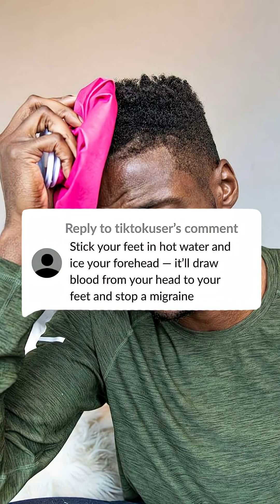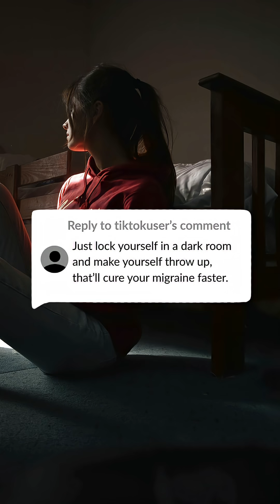Unhinged Migraine Hacks that Weirdly Make Sense (Sort Of)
You know that 3am video rabbit hole of “weird migraine hacks that actually work!!!”?

Friends, the migraine hack universe is wild right now (so wild that TikTok’s AI-generated Creator Tips recommend migraine misinformation). It’s time for our resident myth-buster and VP of Clinical @thomas.berk to explain what’s really happening when these DIY remedies seem to work miracles.⁠⁠

The hot water & ice pack trick? It’s not doing what TikTok says it’s doing. It’s not pulling blood away from anything. It’s more like you’re giving your nervous system a new stimulus to focus on. Think distraction therapy—and since people with migraine are susceptible to placebo effect, we like it.

What’s important to remember is that the source of migraine pain does not come from vasodilation. That’s an outdated theory! It’s actually inflammatory neurotransmitters. They happen to dilate blood vessels—but that’s a side effect, not the main culprit.

What actually works? Stimulus control (darkness is your friend when light feels like daggers).

Bodies are complicated. Migraine is complicated. But complicated doesn’t mean hopeless. There are effective ways to manage your migraine attacks. Want to know more? Tap our bio link to discover our ultimate acute toolkit. ⁠⁠

Ready for evidence-based care instead of TikTok experiments? Hit us up! We are here for you.